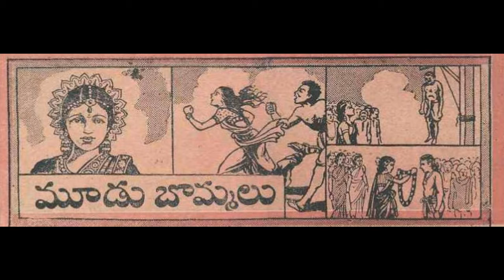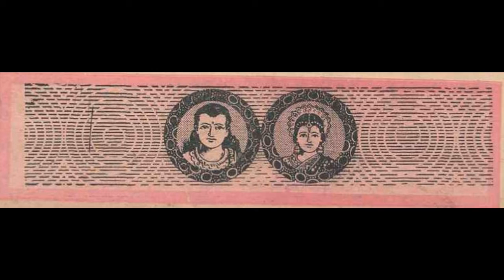Telugu - మూడు బొమ్మలు - Moodu bommalu - Chandamama Kathalu for Kids from August 1948